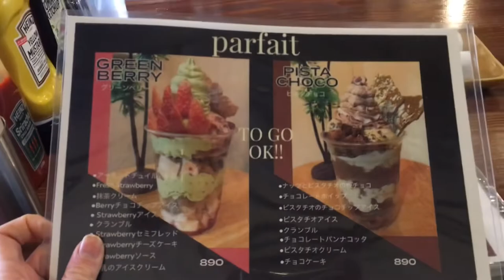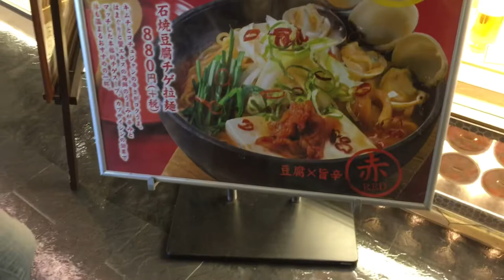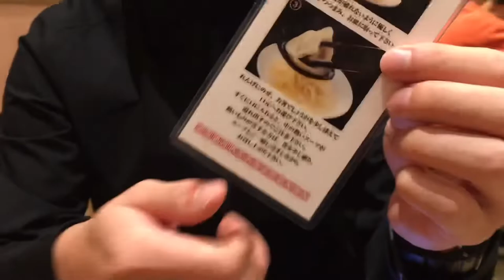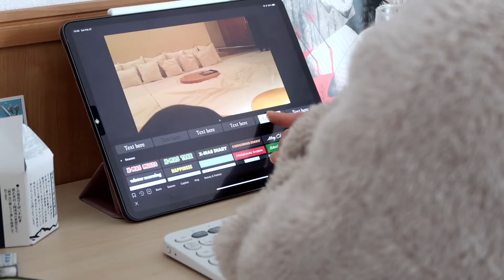Daily life vlog From the Vault Pt.2_ Spring edition_ Feat. Lots of eating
Part 2 of my daily vlogs from the vault
Finally caught up on all my old videos, so I hope you enjoy even though its a bit late 😅
Warning: This vlog contains 90% food

Filmed with a Canon Powershot G7x 📸